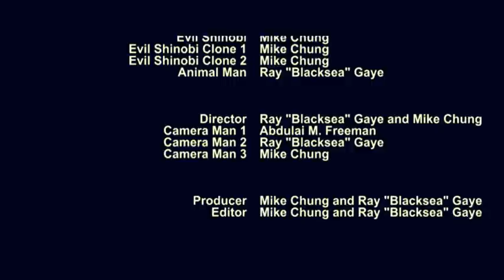Wrong Place Wrong Time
Just a short film.

Thanks!

ALSO A SHOUT OUT TO FILM RIOT FOR HELPING US MAKING THIS SHORT FILM. OUR FILM ISN'T GREAT BUT FILM RIOT DID HELP US A LOT!
This is video is use for only entertainment purposes only.